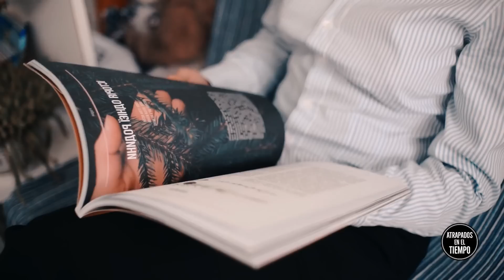Un científico logró captar seres de otras dimensiones